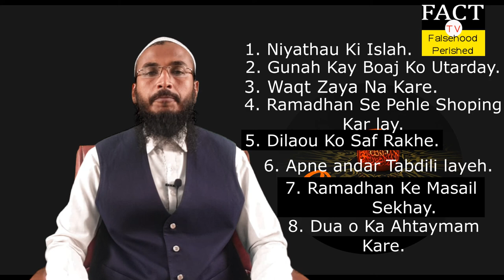ISTAQBAL E RAMDHAN | SHAIK ABDUL AKHIR MOHAMMADI